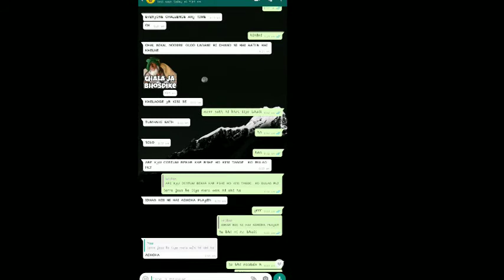1vs1 free fire best custom || aukaat ki bat😡😡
Indian player ❤️🇮🇳

1-Like
3-Comments
4-Share

🎯Mobile Player
🎯 Device- redmi not  7
🎯RAM-3
🎯ROM-32

Tags ignore -

handcam gameplay
secret Settings
handcam
free fire handcam gameplay
realme 7 free fire handcam
realme 7 free fire
3 finger handcam
Op gameplay
Op gameplay
3 fingers playing free fire
3 finger free fire
three finger
free fire hud 3 finger
3 finger custom hud free fire fast gloo wall
3 finger custom hud free fire
3 finger custom hud free fire one tap
3 finger claw free fire one tap custom hud
3 finger custom hud free fire gw karan
3 finger custom hud free fire 2021
new custom hud free fire 2021 3 finger
3 finger player gameplay
3 finger setting
3 finger claw free fire
best custom hud setting
custom hud
custom
hud setting
dpi setting
3 finger setting
3 finger custom hud
3 finger custom hud free fire tamil
3 finger custom hd
3 finger custom hud free fire one tap
3 finger custom hud free fire fast gloo wall
3 finger custom hud free fire 2021
3 finger custom hud free fire gameplay
3 finger custom
handcam ff
m8n handcam
3 finger claw
3 finger ff
3 finger setting
3 finger claw
3 finger free fire
3 finger hud
3 finger hud free fire
3 finger hud ff
3 finger hud free fire tamil
3 finger hud for gloo wall
3 finger hud settings
3 finger custom hud free fire tamil
3 finger custom hud free fire fast gloo wall
free firfree fire 3 finger customer ide 3 finger best settings
free fire redmi note7 gameplay
redmi 7
redmi note 7
free fire realme
best hud for 3 finger